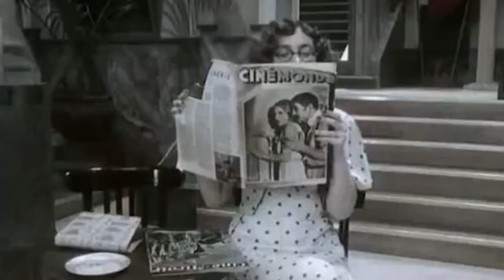Танец - самая прекрасная метафора человеческой жизни